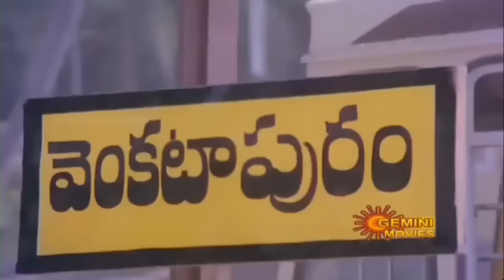Sahasa samrat full movie part5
Balakrishna,vijaya shanti